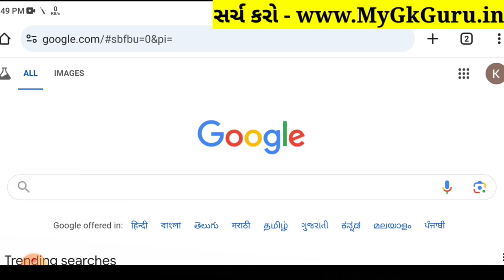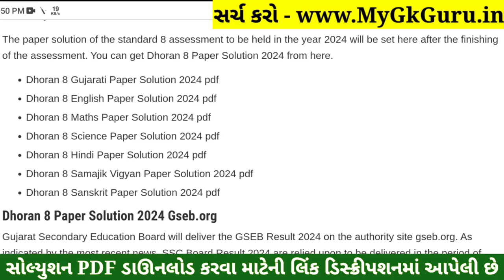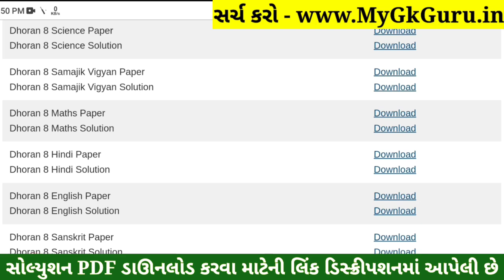💥 Std 8 English Paper Solution 2024 80 Marks, Dhoran 8 English Paper Solution 2024 STD 7, 18 October